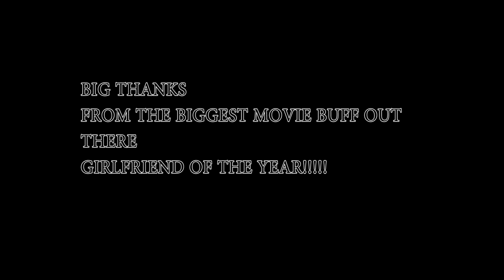My favourite movies whilst Moisturising (GFOTY VIDEO DAY 8)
HEY!

Here I share a few movies i like whilst i moisturise using Australian skincare brand Sukin to soften my beautiful skin!

Music in Vid:
Geoff and Maria Muldaur - Brazil
Titanic Instrumental Remix - Unknown!
Karaoke Version of Seasons in the Sun by Terry JacksРазные
исполнители - Everybody's Got To Learn Sometime (Instrumental version)

XOXO GFOTY